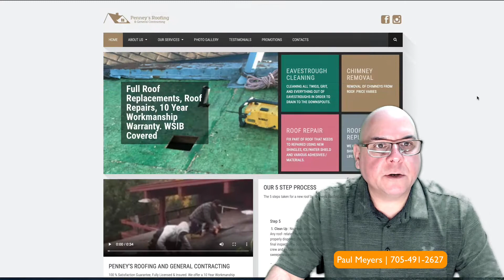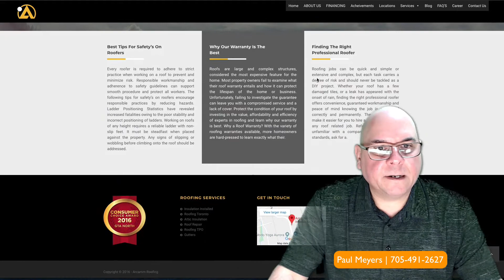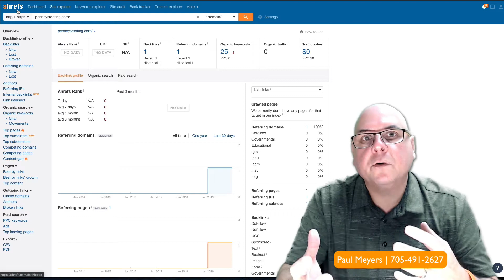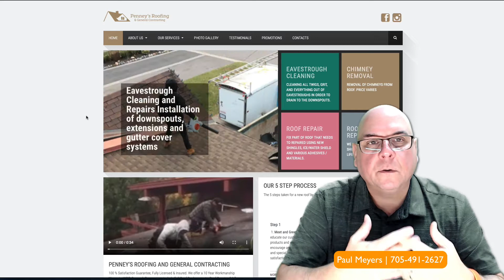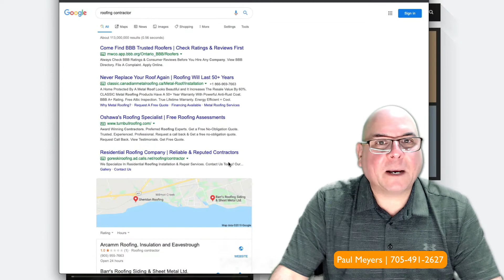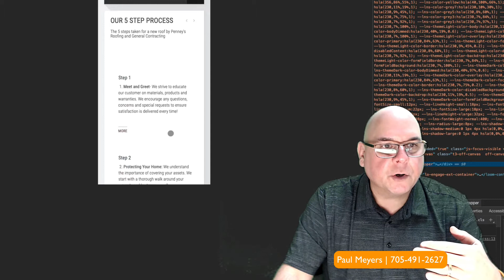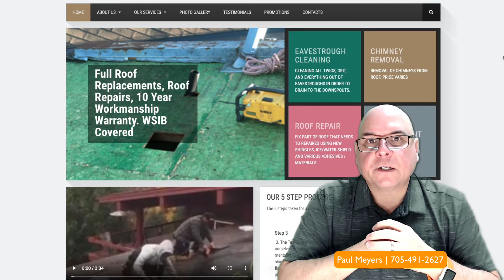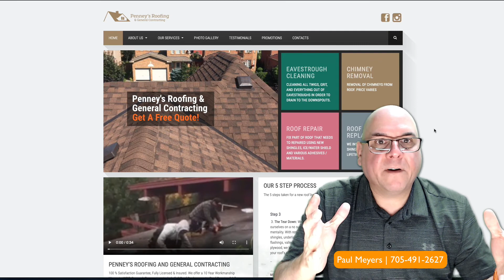Penney Roofing Newcastle Ontario